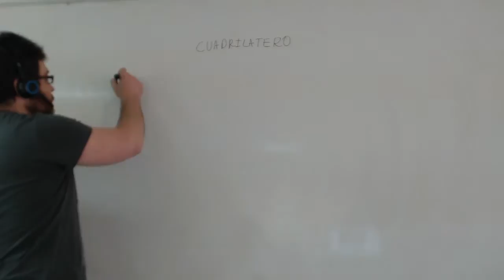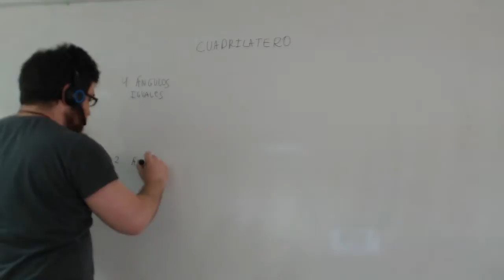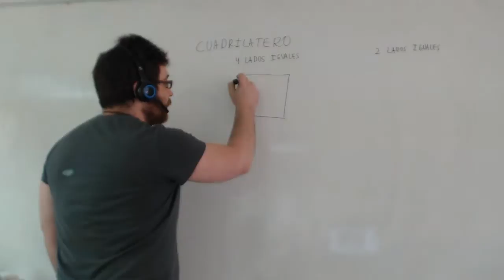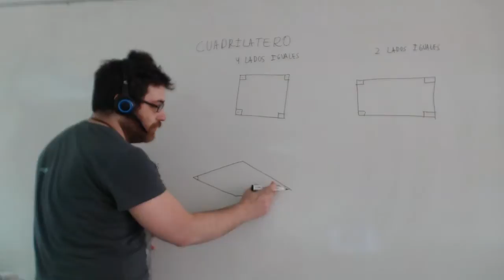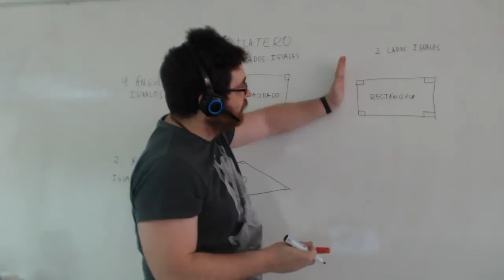Cuadrilateros tipos Matemáticas 5º Primaria Academia Usero Estepona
Cuadrilateros tipos Matemáticas 5º Primaria
Los cuadriláteros se pueden clasificar según el número de lados paralelos y la longitud de los mismos:
Cuadrado: 4 lados iguales y los 4 ángulos rectos.
Rectángulo: lados iguales dos a dos y cuatro ángulos rectos.
Rombo: cuatro lados iguales.
Romboide: lados iguales dos a dos.
Trapecios: 2 lados paralelos.
Trapezoides: ningún lado paralelo.
Academia Usero en Estepona, el centro de formación con más vídeos en Internet del Mundo presenta: Cuadrilateros tipos Matemáticas 5º Primaria